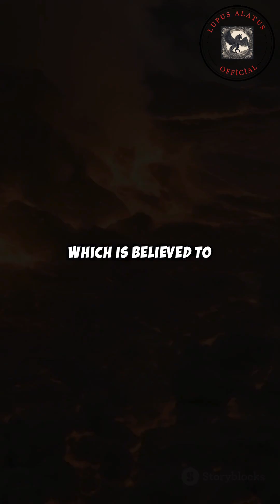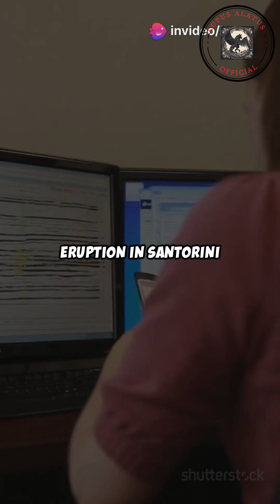When Fire Met the Aegean Santorini’s Eruptions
Santorini’s Fiery Past: The Volcanic Legacy

Santorini is a volcanic island that has experienced numerous major eruptions throughout history. The most famous is the Minoan Eruption, which occurred around 1600 BCE, destroying the Minoan civilization in Akrotiri and possibly inspiring the legend of Atlantis.

The island's volcanic structure consists of large depressions called calderas. Over time, seawater filled these collapsed areas, forming the present crescent-shaped landscape. Within this caldera, the small islands of Nea Kameni and Palea Kameni emerged due to lava accumulation.

In 1650, the eruption of the Kolumbo Volcano triggered massive tsunamis and caused significant destruction. This underwater volcano remains active today, occasionally releasing gas emissions as a reminder of its presence.

Volcanic activity in Santorini continues, with the last major eruption occurring in 1950. Scientists observe ongoing magma accumulation beneath the island, suggesting the potential for future eruptions. A major eruption could have serious consequences for tourism and local settlements.